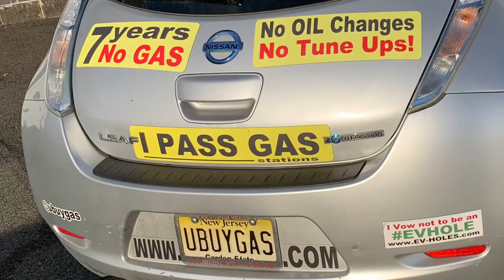EVchargingUBUYGAS in the City with only public parking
I live in an apartment and I own an ElectricCar for 7 years and so the least expensive way to charge is at home. So, I have to keep an eye out for cars that are moving so I can grab the spot and run my EVSE cable out my kitchen window and EVcharge my NissanLEAF - the spot will go really fast and so I place an EVCONE in the spot and run and get my ElectricVehicle